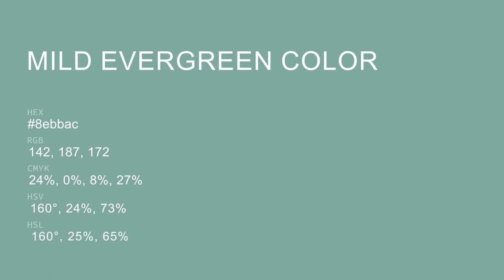Mild Evergreen color 8ebbac hex color - Green color - Warm color 8ebbac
What color is Mild Evergreen ? 8ebbac hex color - Green color - Warm color 8ebbac

Hex 8ebbac Color Code is also known as Mild Evergreen color.

Hex 8ebbac Color code in RGB color code model is created after adding 55.69% red color, 73.33% green color and 67.45% blue color.
Hex 8ebbac Color code in CMYK color (process color) code model is generated after subtraction of 24% cyan, 0% magenta, 8% yellow and 26% black.